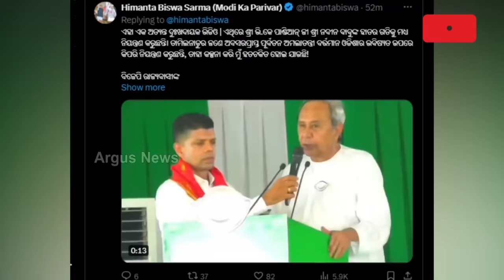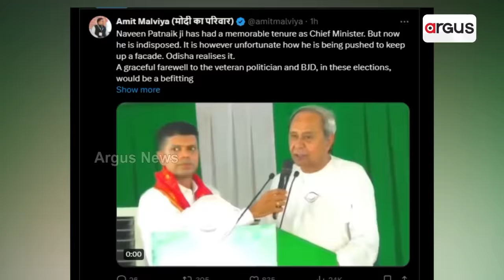ଭୋଟ୍ ପାଇଁ ଗୁମାସ୍ତା କଷ୍ଟ ଦେଇ ନବୀନଙ୍କୁ କରୁଛନ୍ତି କି ବ୍ୟବହାର ? || VK Pandian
କାହିଁକି ଚକ୍କର ଖାଉଛି ପାଣ୍ଡିଆନଙ୍କ ଆଖି । ମୁଣ୍ଡ ବୁଲାଏ କିନ୍ତୁ ଏଠି ବୁଲାଉଛି ପାଣ୍ଡିଆନଙ୍କ ଆଖି । ଯାହାକୁ ବିରୋଧୀ କହୁଛନ୍ତି ଗୁମାସ୍ତା, ସିଏ ସିରସ୍ତାଙ୍କ ହାତ ଟାଣି ଚାପି ଦେଉଛନ୍ତି । ଭୋଟ୍ ପାଇଁ ଗୁମାସ୍ତା କଷ୍ଟ ଦେଇ ନବୀନଙ୍କୁ କରୁଛନ୍ତି କି ବ୍ୟବହାର ।